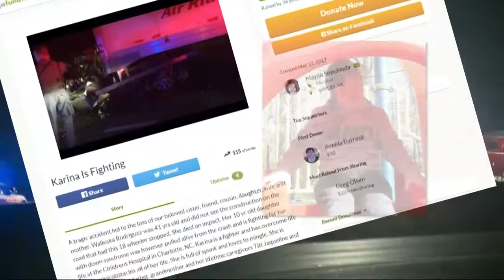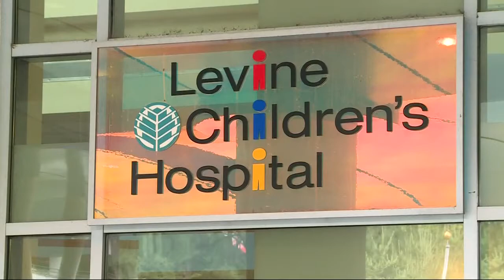Deadly work zones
Startling new information about the safety of work zones across the state: following two deadly accidents in just a week.